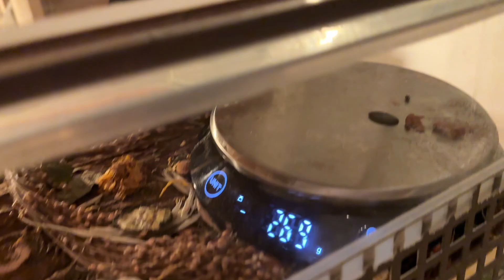3. Oktober 2024